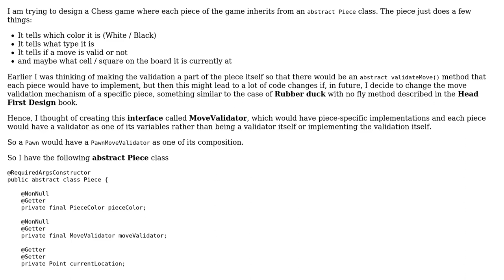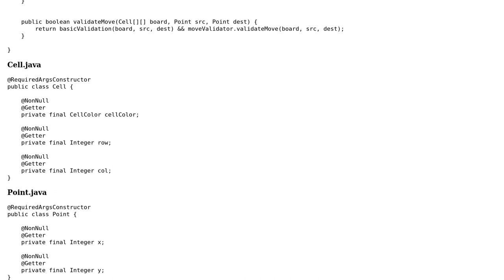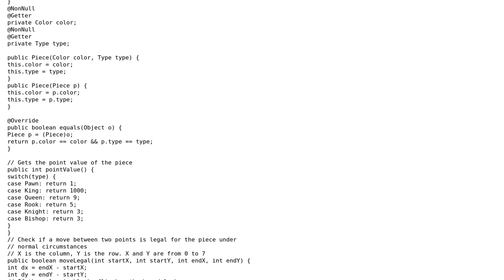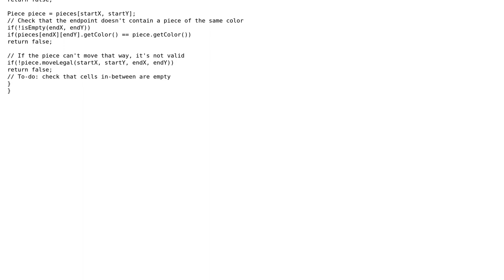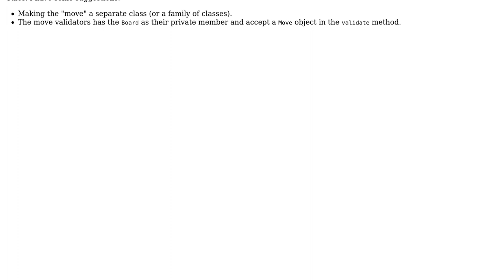How to design different moves of different pieces of a Chess game using OOP principles?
Software Engineering: How to design different moves of different pieces of a Chess game using OOP principles?

With thanks & praise to God, and with thanks to the many people who have made this project possible! | Content (except music & images) licensed under CC BY-SA | Music | Images & others | With thanks to user Kilian Foth user Hieu Le user Auro user Alecto Irene Perez and the Stack Exchange Network Trademarks are property of their respective owners. You are responsible for your own actions.